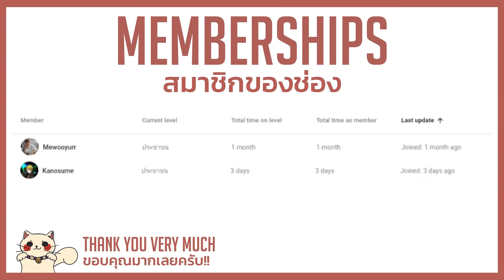มี imposter แฝงอยู่กับพวกเรา!!! (สปอยหนัง)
หนังเรื่องนี้มีความคล้ายกับเกม Among Us ที่โด่งดังในตอนนี้เป็นอย่างมาก!
สปอยหนัง The Thing 1982 สุดยอดหนังสยองขวัญคลาสสิคจากยุค 80
สปอยหนังสนุกๆเรื่องอื่นๆ
สนับสนุนเรา
คุยกับเรา